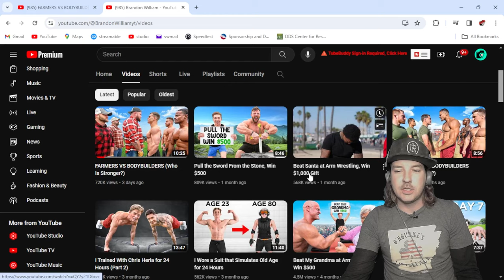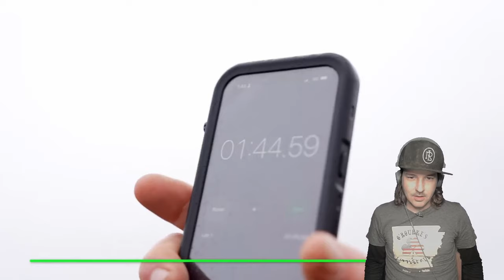These Farmers battled till the end | Farmer strength | Reacts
Farmers vs bodybuilders what an epic battle!
These dudes were tough on both sides.
What a creative idea! Great video!

The video that I'm reacting to is by @BrandonWilliamyt
Here is the link to the original video:

Farmers vs body builders,
farmer strength,
are farmers strong,
farmer videos,
farmer challenge,
farmer protest,
are body builders strong,
reacts,
reaction videos,
Brandon William,
Brandon Williams,
Brandon William reaction,
tractor push,
bench press challenge,
benchpress challenge,
bench press videos,
dead lift videos,
deadlift videos,
deadlift challenge,
dead lift challenge,
arm wrestling videos,
arm wrestling,
arm wrestling challenge,
body builders vs,
body building,
body building 2024,
bodybuilding 2024,